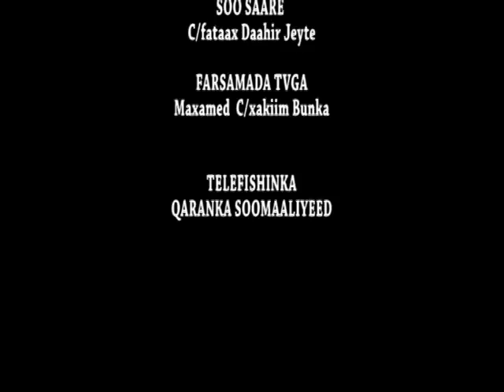WAREYSI XASAASI AH: WASIIRKA MAALIYADA DR.BAYLE 2017